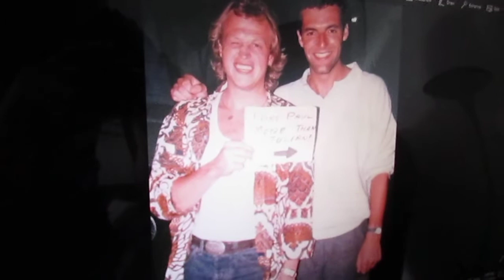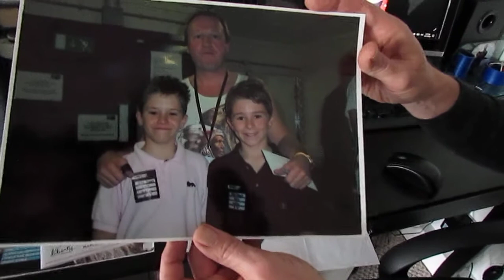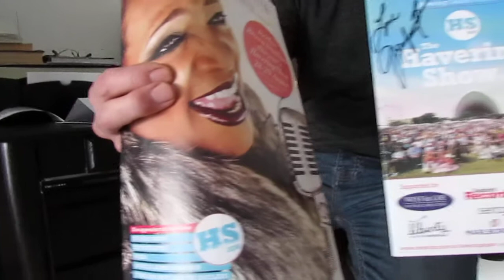LEVEL 42 Fund raising update by Julian Hall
Thank you so much, CLAIRE PEDDER, ANDRE SIMHA, GARY HARDMAN and in particular MICHAEL WEBSTER and ROB POOLE for winning the items to raise funds for both ST. FRANCIS HOSPICE and the BRITISH HEART FOUNDATION.